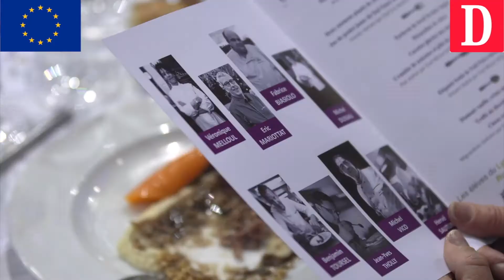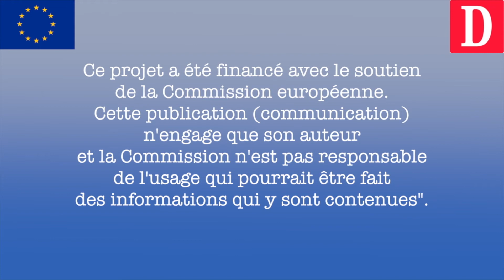Toqués d'Oc Agen